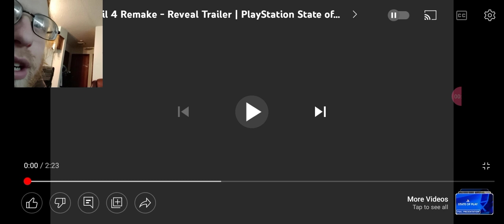Resident Evil 4 remake trailer reaction/breakdown: game news with Brandon McDonald